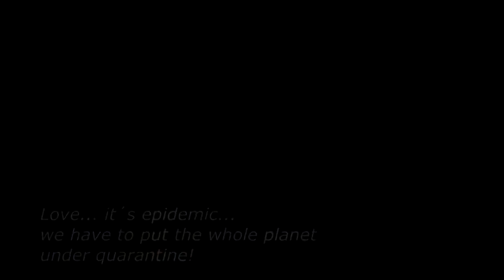Feline & Strange: Space Radio Show (Teaser)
A quick teaser of the 2piece live set of FELINE & STRANGE
Cabaret Soul from Berlin.
The Captain Feline and Number One Christoph try to communicate with their homeworld and report about Earth and mankind.
Will they get an answer tonight??

This show runs on 1st Friday every month in 12Grad Aetherloge in Berlin, Berlin´s biggest Steampunk location.
The 6piece set plays festivals and larger clubs wherever you want us.
This show is available in German and English - see here German version with subtitles...

Check also for tour dates, downloads and news!
get free downloads and win CDs!